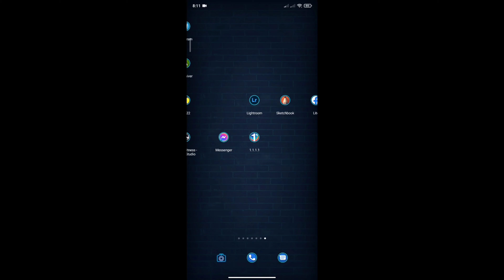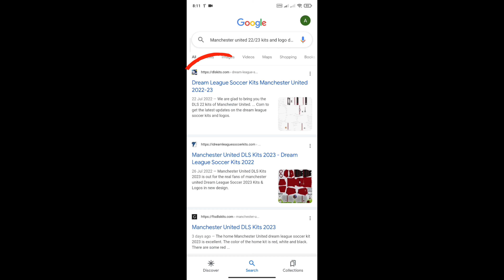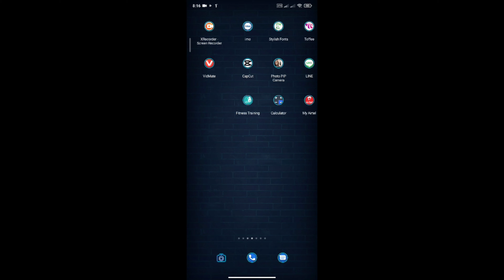Dls 22 | How to make Manchester United new jersey 22/23 in dls 22 |Import Manchester United kits